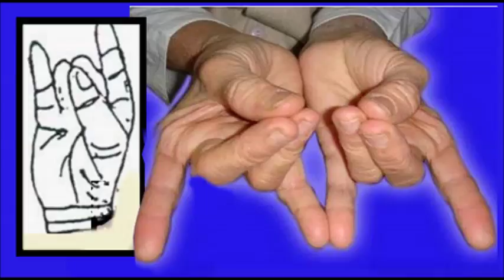சுகப்பிரசவம் ஆக வேண்டுமா?? இந்த முத்திரையைத் தவறாமல் செய்ங்க!!!